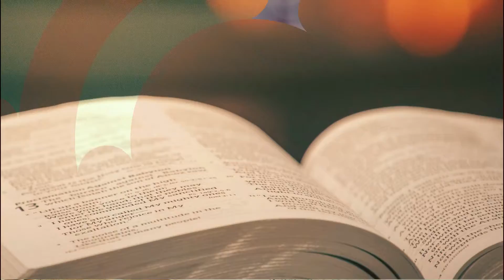Sabor da Palavra Reflexão Diária do Evangelho